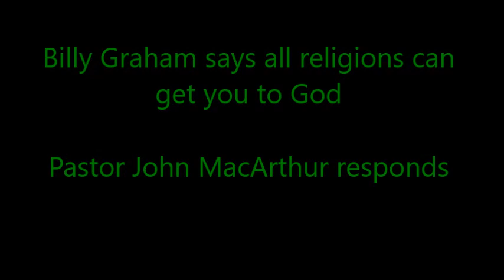Billy Graham says all religions can get you to God - John MacArthur responds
When in front of a conservative Christian audience Billy Graham preached that Jesus was the only way to God but when in front of a liberal audience he said something very different.